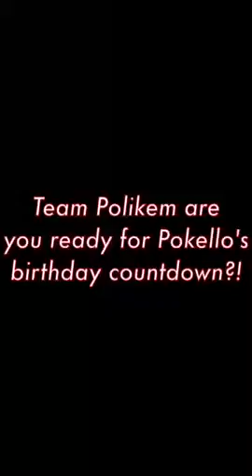Birthday countdown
Team Polikem are you readyyyyy. ..@pokellosexxy 's birthday countdown. ...let's go